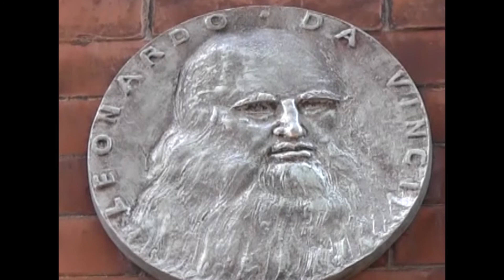The Artistic Circle Foundation: Art Heals Exhibition opening night August 11, 2012 at Da Vinci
Thank you, to everyone who came out to the Event...:)